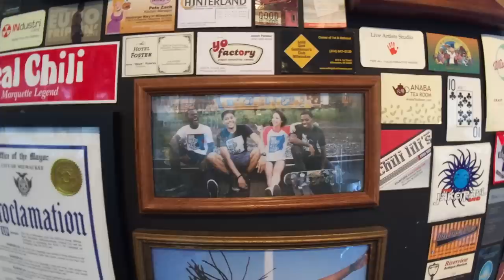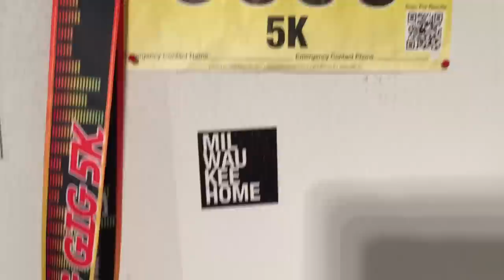Have You Heard Of MILWAUKEE HOME?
VLOG | 0037 | July 14, 2015
Maybe You've Heard Of Them?

Martin Moore
Photographer. Filmmaker. Traveler. Writer
livemoredomore | Milwaukee, WI

Music By: Ryan Little, Ain't No Love & Crown City Rockers